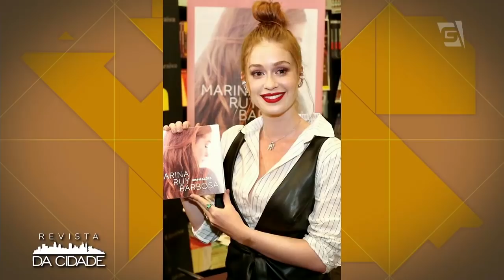Casamento de Ticiane Pinheiro e César Tralli e Marina Ruy Barbosa- Revista da Cidade (04/12/2017)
Gabriel Perline te deixa por dentro de tudo que acontece no MundoDosFamosos.

-Bruno Gagliasso e Giovanna Ewbank se emocionam ao falar sobre racismo contra filha Títi.
-Genro de Silvio Santos tem prisão decretada por não pagamento de pensão.
-Ticiane Pinheiro e César Tralli se casam em São Paulo.
-Roberto Justus vai ao casamento de Ticiane Pinheiro com atual esposa.
-César Tralli se derrete por filha de Ticiane.
-Marina Ruy Barbosa revela detalhes de sua vida pessoal.
-Lucas Veloso assume namoro com bailarina do Fastão, Nathália Melo.